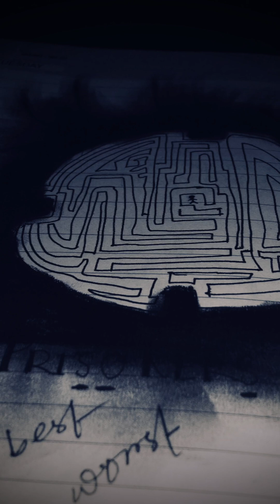বাঁশি | রবীন্দ্রনাথ ঠাকুর